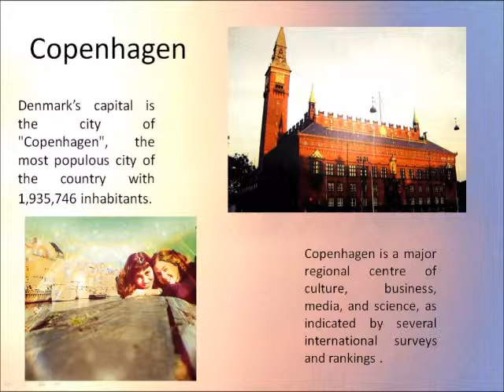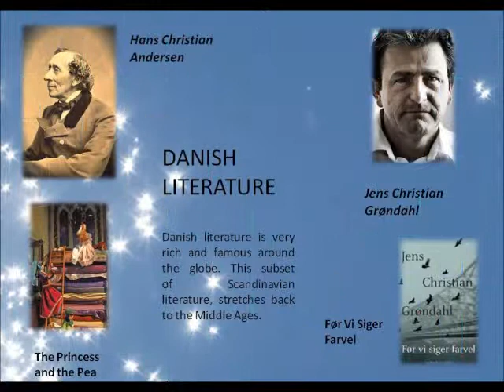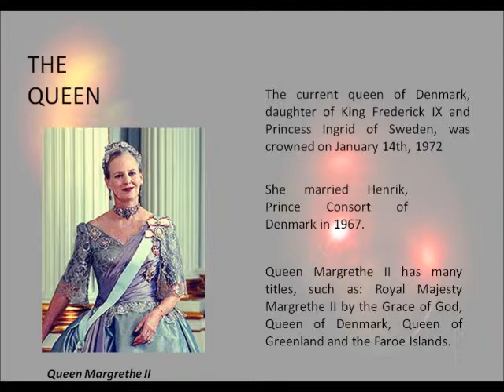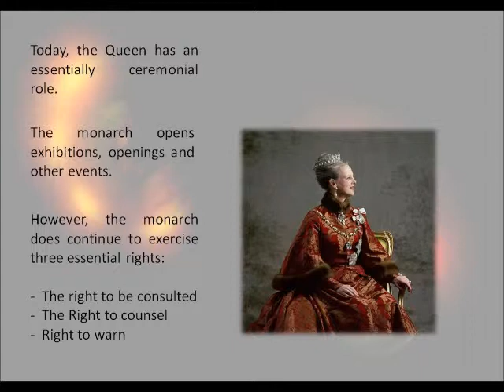CONTEMPORARY PORTUGUESE ARTISTS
PROJECT: TO CONNECT THROUGH OUR DIFFERENCES